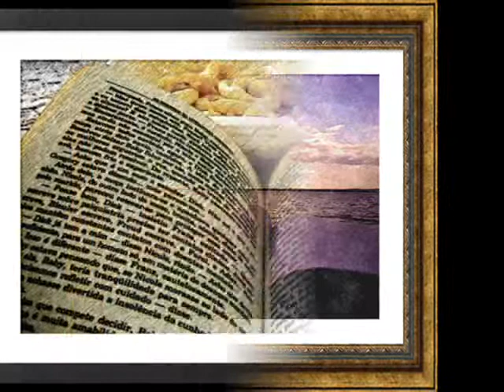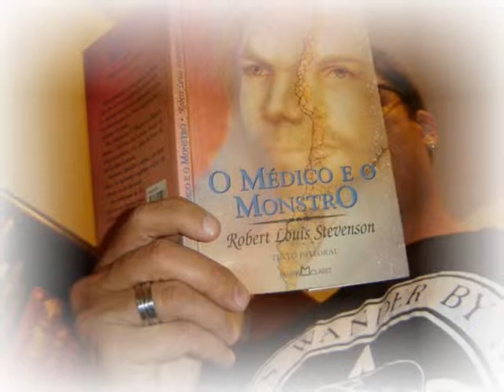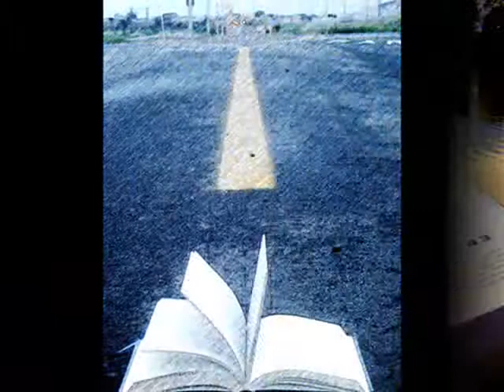A hora da metamorfose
Divulgação do blog "A hora da metamorfose":
Fotografias e produção de vídeo: Marcio Ribeiro de Medeiros
Música: Allegro - Vivaldi (The Four Seasons) - The Royal Philharmonic.